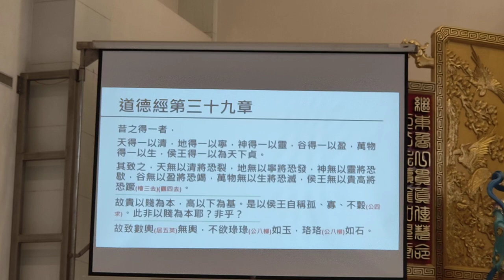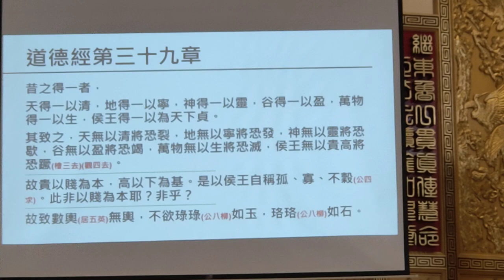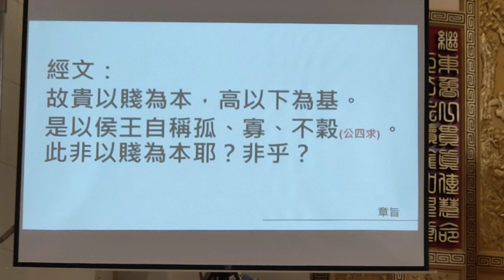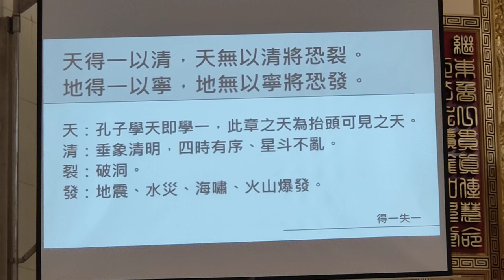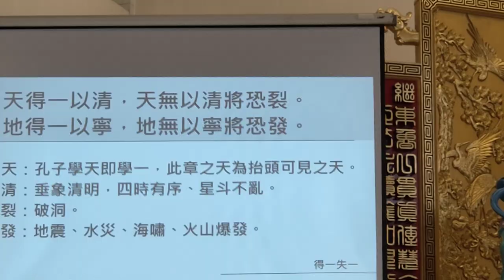VID20240915a01#神源山莊義和聖堂 道德經班 電腦資訊碩士李講師講解第39章#閩南語 發音_083243